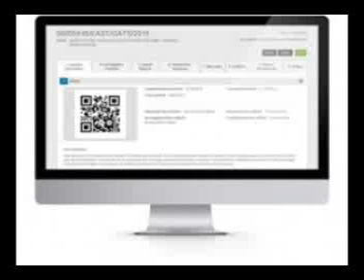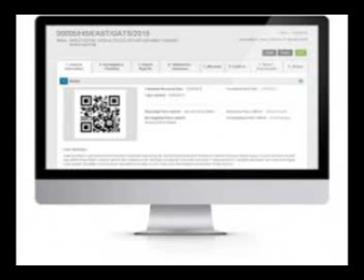Electronic Base Management System For Juvenile Facilities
An electronic case management system is set to be fully installed and operational in all juvenile correctional facilities by September of this year.